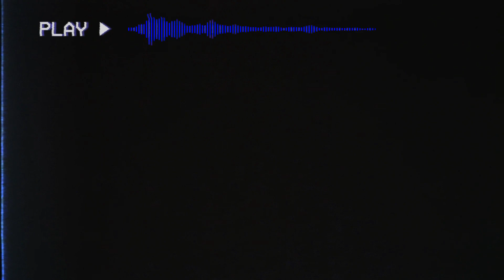Overpunched - A overdue cover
30 days and 30 days left